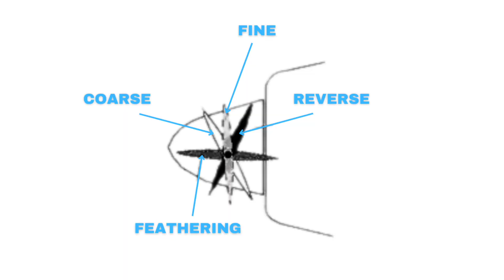FEATHERING | MEMPERKECIL HAMBATAN SAAT MESIN PESAWAT MATI DI UDARA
Feathering merupakan salah satu mekanisme pada pesawat khususnya pesawat berjenis turboprop. Feathering hanya di lakukan dalam kondisi tertentu seperti saat mesin mengalami masalah dan mati diudara.

Sourch:
1. RVation Nation // Prop Swap | Sensenich High Speed Ground Adjustable
2. Giuseppe Fontana // Flight Training - Feathering Propeller & Restart
3. MrSkidkicker // The Constant Speed Propeller
4. Thom Richard // P-51 Precious Metal Un-feathering propeller
5. StordLuftamn // Widerøe Dash 8 Q400 Startup and landing at Stord Airport, Oct. 2020.
6. StordLuftamn // DAT ATR-42 startup and and landing at Stord Airport, Jan. 2021
7. Aug R // Airbus A400M startup sequence
8. Pete Ruppert UNIVERSE // Airplane Movies: Fk 12 - Comet Propeller Change (Sensing ? GT-Propellers)
9 Viking Aircraft Engines // Rotax and Viking DUC instant quick ground adjustable propeller
10. John Morris Nyagado // Homemade Aircraft wood propeller (Fixed pitch)
11. MrSkidkicker // Movement of the pilot valve, beta valve and beta sense ring
12. Buxton Aviation // Jetstream 41 ENGINE START and POWERBACK using reverse Thrust! | Ho...